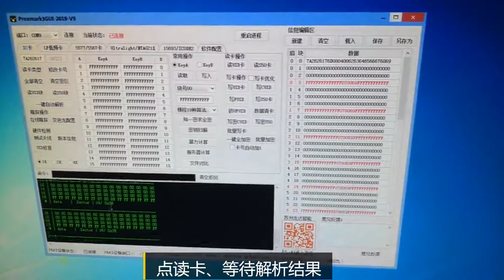Cloning and ID Full Frequency Card and RFID Card with Proxmark3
In this episode, we'll show YOU how to quickly and simply defeat an access control system using the Proxmark3 New version. We'll  do some  sniffin', some emulatin', and a little RFID clonin' ...so stick around!